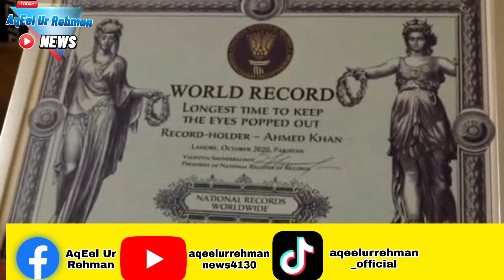Breaking News 📰🗞️ Genius World 🌎 Record Pakistani Youngest Boy...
Breaking News 📰🗞️
Genius World 🌎 Record Pakistani Youngest Boy...

What a Talent Pakistani Youngest Boy...